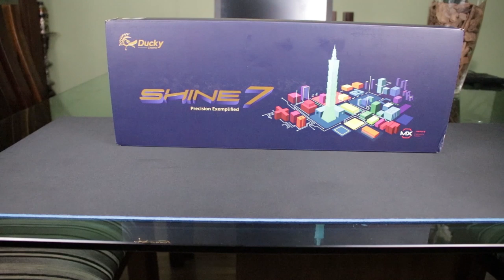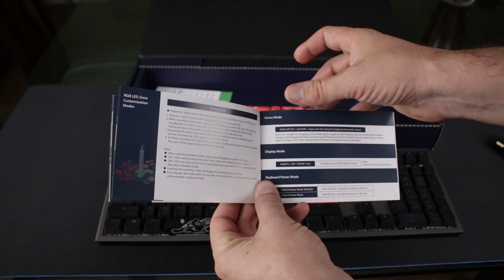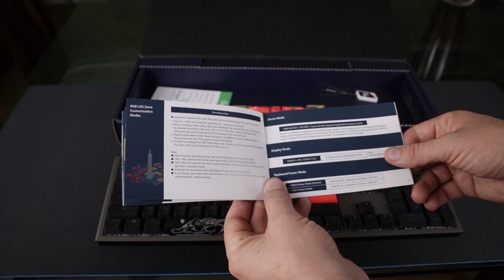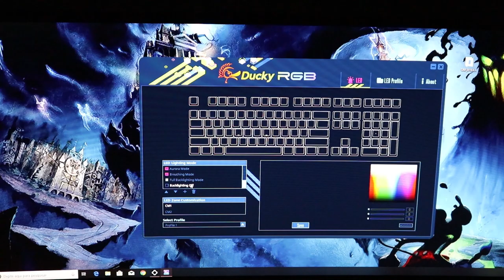Novo Teclado Mecânico Ducky Channel Shine 7 Gunmetal RGB Backlight Cherry Brown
Se você tem interesse em adquirir um cartão de 256Gb SanDisk Ultra, com garatnia de 10 anos, com jogos nsp ou xci a sua escolha da minha lista pessoal mande um e-mail para:

Consegui dois consoles novos nunca ligados, so abri o lacre pra conferir se estava tudo certo.
Seriais: xaj700197 e xaw100380
Ambos por 2.300,00 a vista ou em uma vez no cartão de crédito ou em até 10 vezes com juros